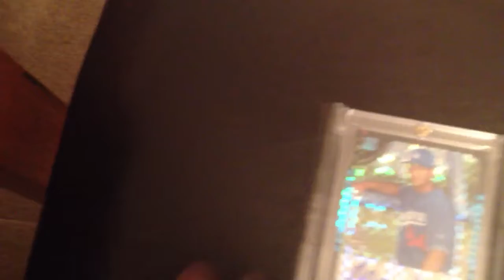Wow!! Puffbear359 Christmas in May "just because"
The vid cut out but Dave you know how much this means to me, thanks a ton brother!